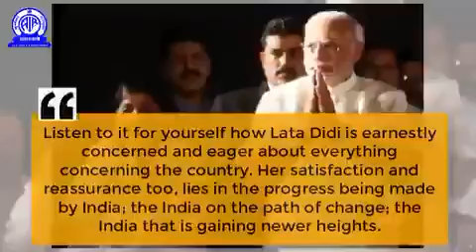happy birthday lata ji! फोन पर बहुत सुंदर बर्तालाप प्रधानमंत्री नरेन्द्र मोदी और लता जी का! 👍 सुने!👍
happy birthday lata ji👍